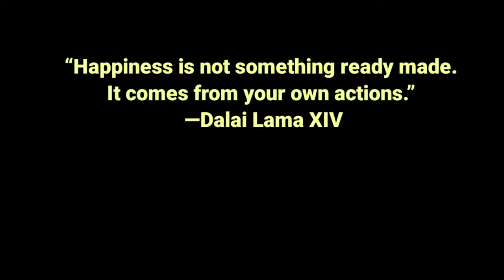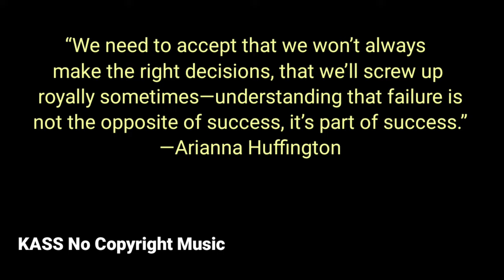Happiness Quotes In English | Inspirational Quotes About Life | Happiness Quotes Status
quotes for students| motivational quotes status| motivational quotes for success in life

mission motivation,
Great Buddha,
Quotes On Life,
Buddha Quote,
Buddha Quotes That Will Change Your Life,
buddha,
buddha quote,
quotesmotivation quotesbuddha,
statusinspirational quotessuccess quotes,
Life Quotes,
Quotes,
Motivatio,
inspire,
Buddha quotes","Buddha quotes about Life,
buddha success quotes,
buddha new quotes,
best buddha quotes,
life quotes,motivation quotes,buddha status,
inspirational quotes,
success quotes,
buddha quotes in english,
buddha positive thinking quotes,
Deep meaningful quotes,
meditation,
buddha love quotes,
buddha lesson,
mind,peace,alone,love,life,happiness,success